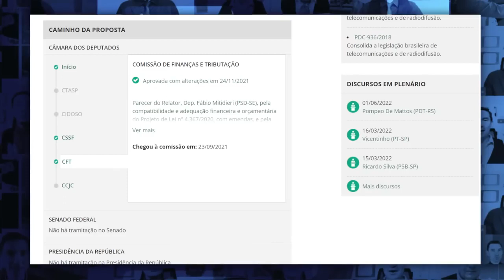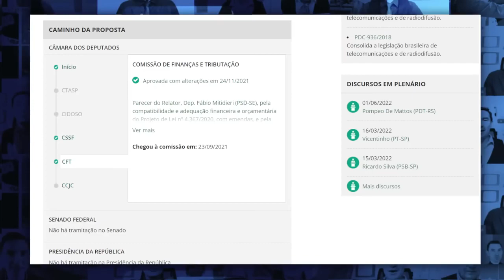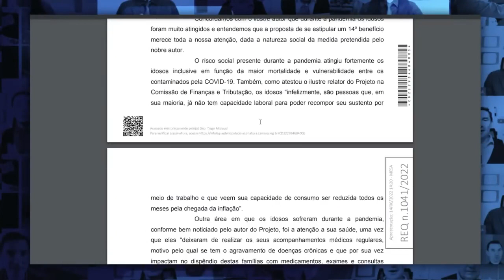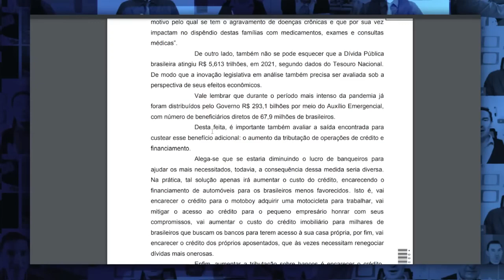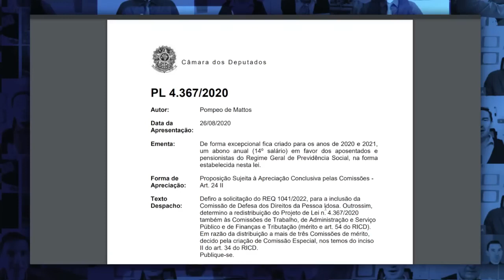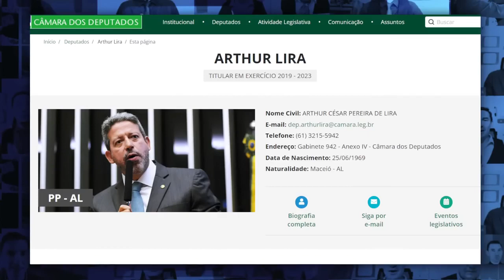NOVA DATA 14 SALARIO INSS 2022 ACABA DE SAIR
Uma grande reviravolta no decimo quarto salario inss 2022 acaba de acontecer, a pergunta mais falada de 2022 aqui no canal sobre INSS é o tal de decimo quarto salario dos aposentados ja tem data para pagamento? a data com certeza vai ser muito influenciada sobre a decisão recente do Presidente da camara dos Deputados Arhur Lira. Veja neste video vários detalhes sobre o 14 salario inss 2022.
UlTIMAS NOTÍCIAS PARA A LUTA E VITÓRIA DO PROJETO DO DÉCIMO QUARTO SALÁRIO VEJA AGORA

SAIU a LISTA de NOMES do 14 salário INSS 2022 - Deputados CONFIRMARAM e ASSINARAM Requerimento!

14 salario inss 2022
dinheiro 14 salario inss 2022
14 salario qual data pagamento
14 salario quem vai receber
14 salario quando vai pagar
SAIU DATA 14 Salario
14° Salário
14 salario INSS
14 salario
14° salario quem tem direito
14° salario calendário
14° salario tabela
bolsonaro 14° salario
14° salario 2022
14° salario 2022 g1
14° salario tabela
14° salario foi aprovado g1
14° salario quem tem direito
SAIU é AMANHÃ: 14 salário INSS 2022 TEM ÓTIMA NOTÍCIA! Data de pagamento e valores 14° SALÁRIO INSS
14° salario calendário
bolsonaro 14° salario
14° salario 2022
É o FIM do 14 salario INSS 2022? Ultimas notícias para aposentados! 14 salario inss 2022! 14 Salário
14° salario aposentados 2022 foi aprovado data de pagamento
pl 4367/20
14° salario aposentados 2021 foi aprovado data de pagamento
14° salario aposentados 2020 hoje
14° salario foi aprovado g1
14° salario tabela de pagamento
14° salario quem tem direito
14° salario tabela de pagamento
14° salario foi aprovado g1
14° salario 2022
pl 4367/20
14° salario aposentados 2022 hoje